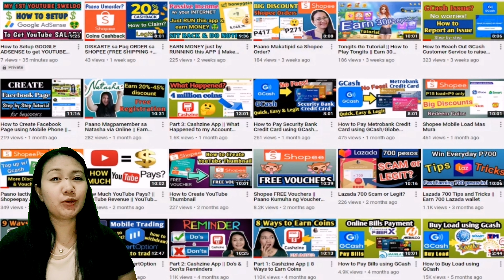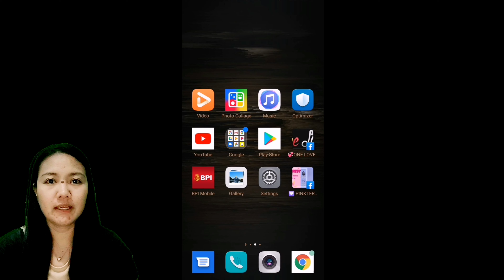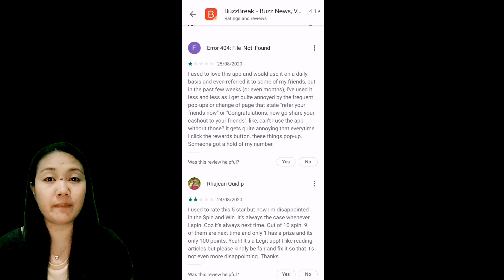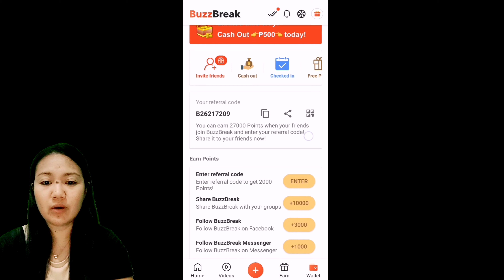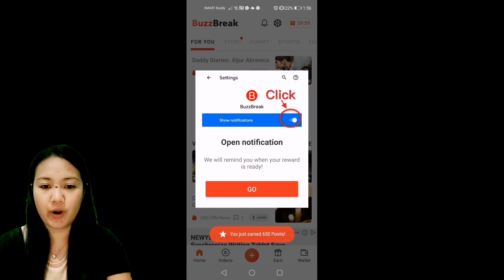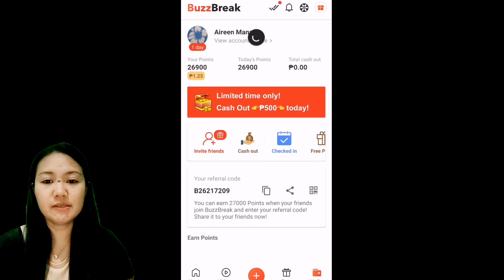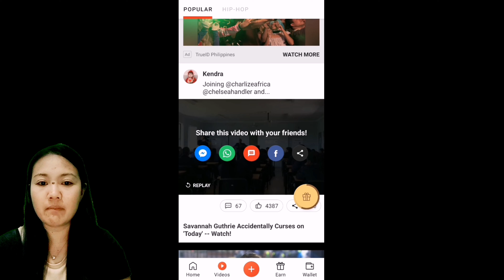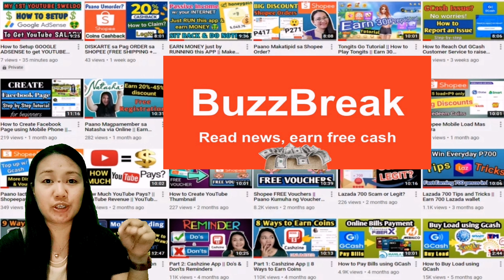EARN REAL MONEY sa PAGBABASA lang ng News! || BUZZBREAK TUTORIAL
BUZZBREAK mobile app is a legit earning app. Earn points and convert into real money. Nagbabasa ka lang ng news at article kumikita kapa dba! 👀Watch the video for complete details.

👉B26217209
👉B26217209
👉B26217209

💰 Earn MORE Extra Income here:
- Happy Game (Ref Id: 356112)
- Tongits Go (Ref id: CPQV893)
- Natasha Philippines (Recruiter Name: AIREEN MANZON; Member No: 1513854)

Other Tutorial videos:
HOW I GOT My 1ST YOUTUBE SALARY || GOOGLE ADSENSE PAYMENT SETUP
Paano Makatipid sa Shopee Order?
How to Reach Out GCash Customer Service to raise Gcash Issues